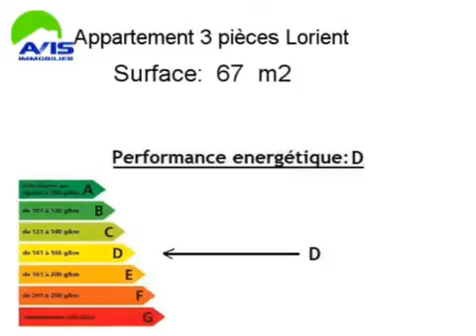Achat Vente Appartement Lorient 56100 - 67 m2